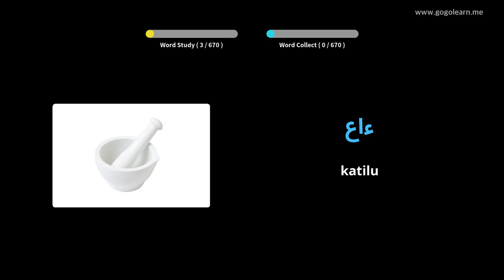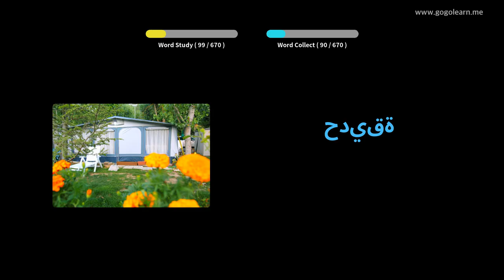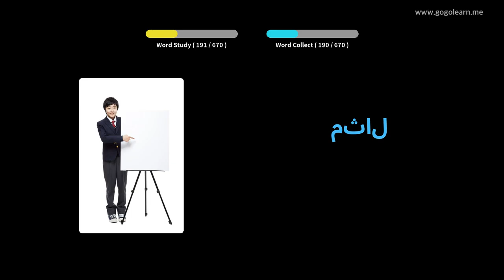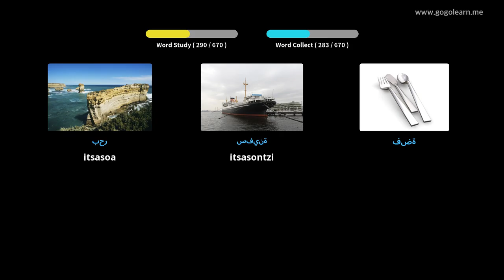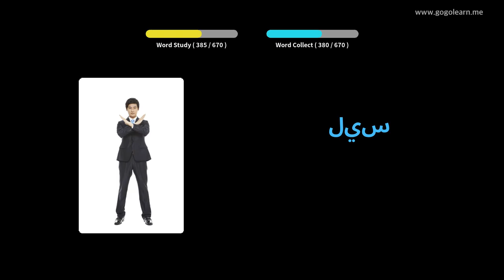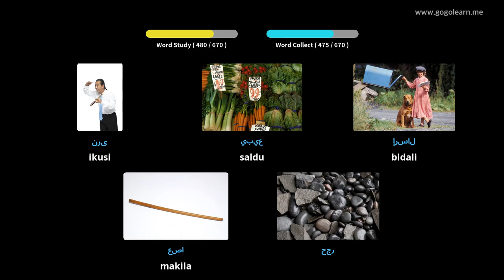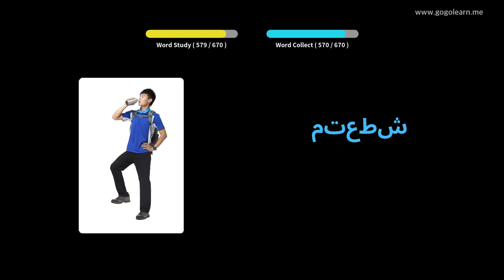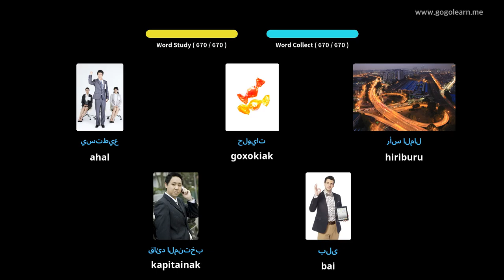Ikasi arabiera irudiekin | arabiera Hiztegia haurrak | Golearn